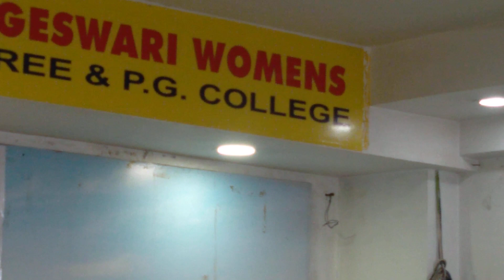gangalo vishanaagulu ll book release ll vlog ll drawing teacher ramanaiah